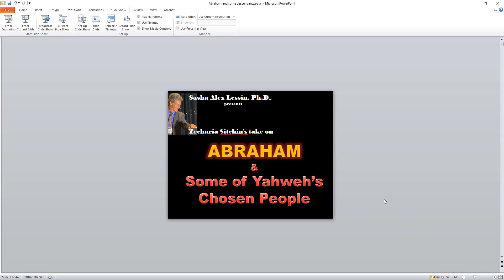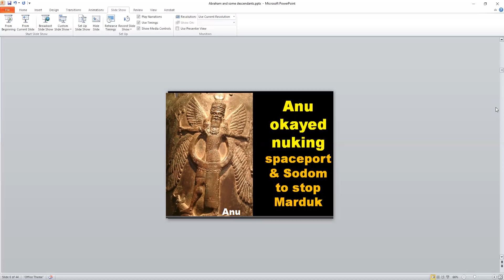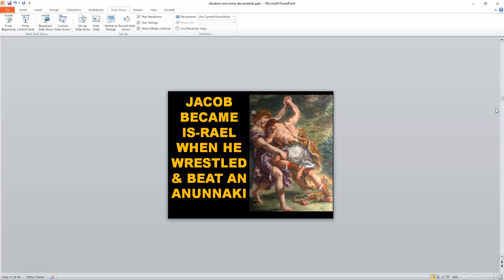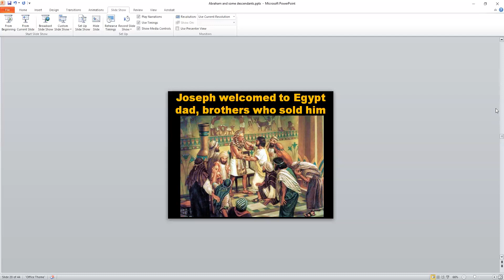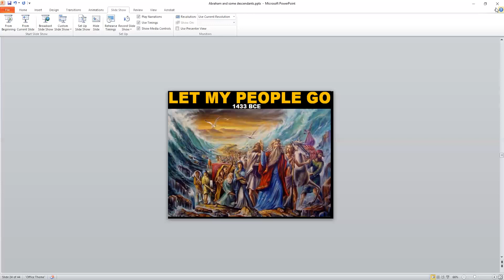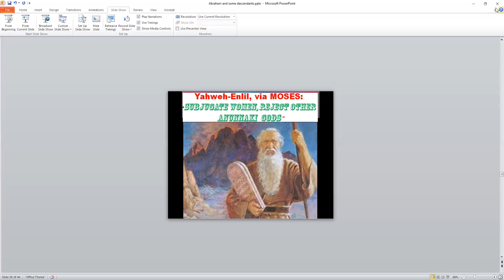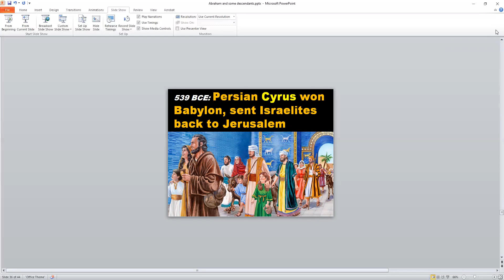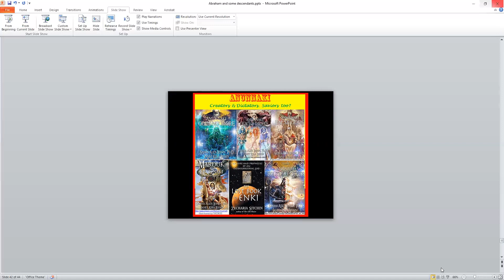ABRAHAM & SOME OF YAHWEH'S CHOSEN PEOPLE (Zecharia Sitchin's take)Part I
Abraham and his descendants--Isaac, Jacob-Israel, Joseph and successors Moses, Joshua, David, Solomon, Matthias, Ben Zakkai, etc. as the circumcised leaders of Yahweh-Enlil's loyal Earthlings survived conquests, occupations, exile and repatriation from the most ancient times until the time of Rome ran the Middle East.  Dr. Lessin illustrates and discusses Part 1 of the trials and triumphs of his ancestors, the Jews.